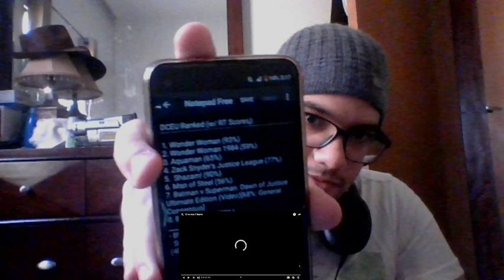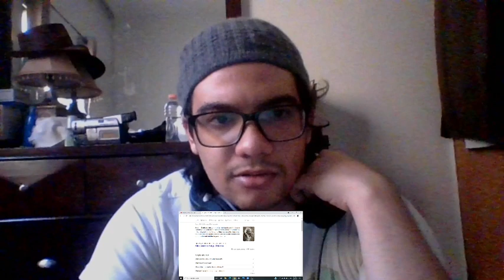Shazam 2 tease (Full Length Reaction)